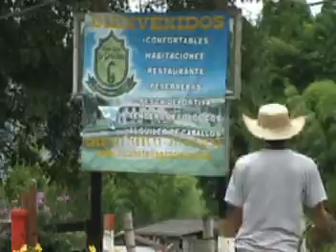televentas show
Para activar este servicio de telef –direcciones-Logo -Razon Social- pónganse al día  cel. 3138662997 Pereira R.